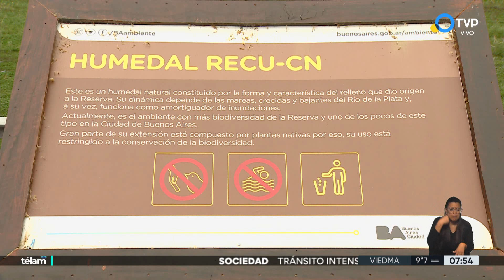Frenan la construcción de bares en la Reserva Ecológica Norte por falta de estudio ambiental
La titular del juzgado en lo Contencioso, Administrativo y Tributario 9, Andrea Danas, hizo lugar al recurso de amparo presentado por estudiantes de la Facultad de Ciencias Exactas y Naturales de la Universidad de Buenos Aires y la “Fundación Ciudad”.